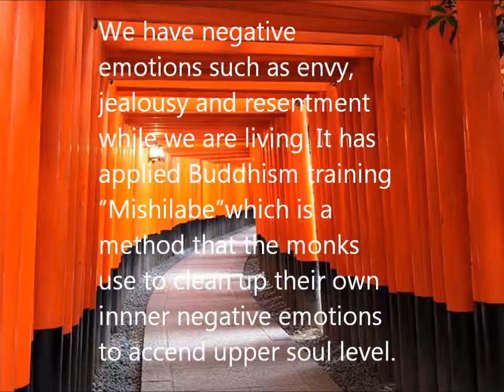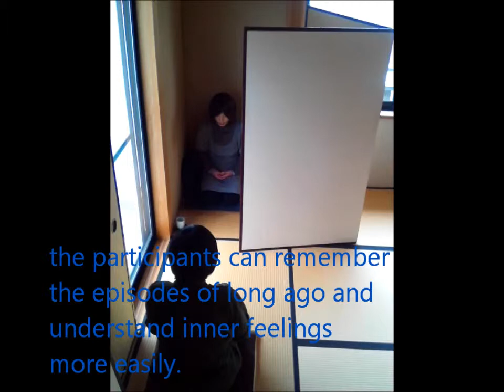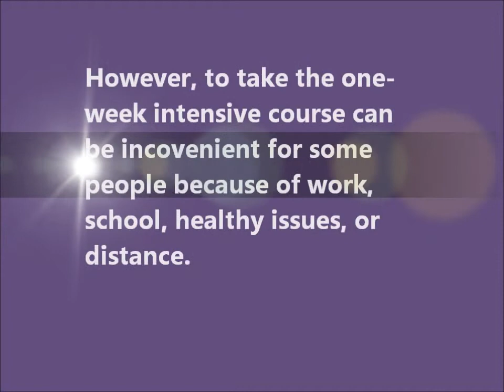"NAIKAN"~Amazing Japanese Meditation Work for Spiritual & Personal Growth~Demo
愛恩心研究所　Aeon Heart Centre (Eng/Jp) NAIKAN means introspection in Japanese. It is a personal & spiritual growth method which Mr. Ishin Yoshimoto (buddisum monk) developed in the 1960s.
From the positive benefitial results, it has been used widely: couple or family therapy, developping social skills, employee training, school education and so on.
A famous non-fiction author, Mr. Kunio Yanagida (1938-) has written his impressive experience of Naikan in a book.
Currenly, many psychologists and psychiatrists are studying the effect in national and international scientific societies.